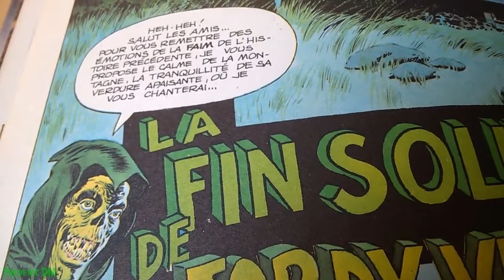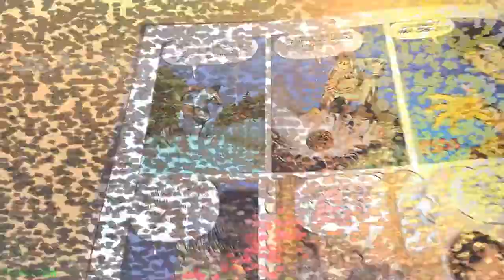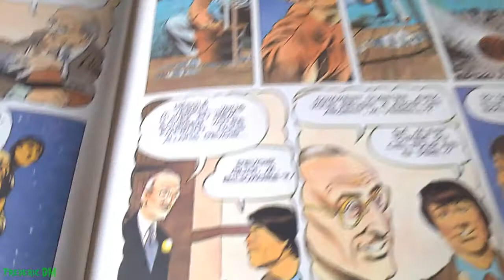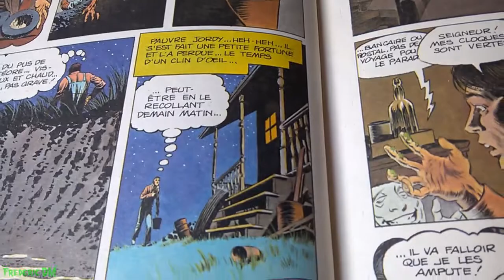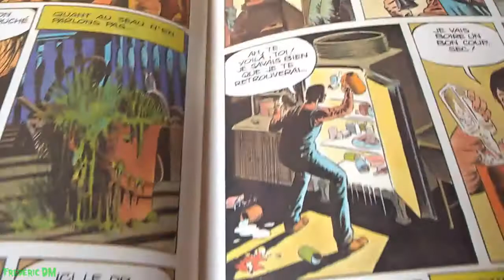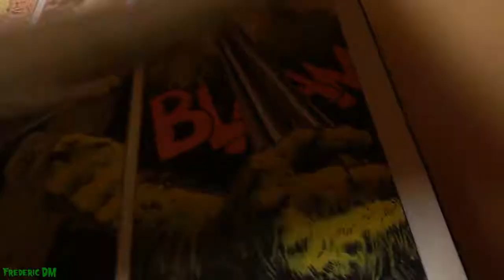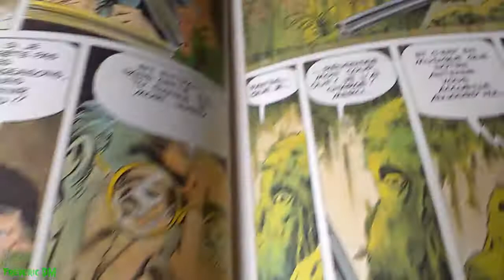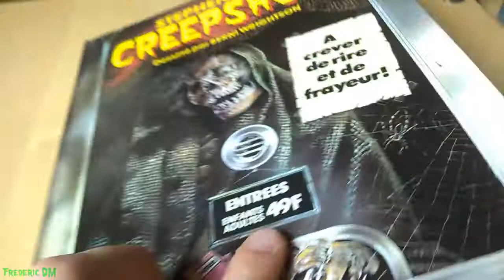La fin solitaire de Jordy Verrill. Creepshow Stephen King. Broken meteor